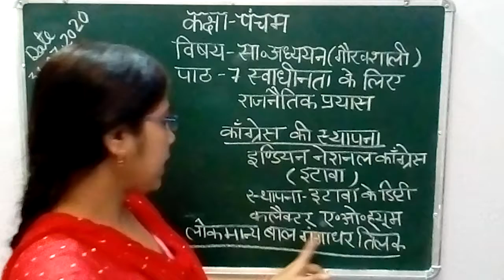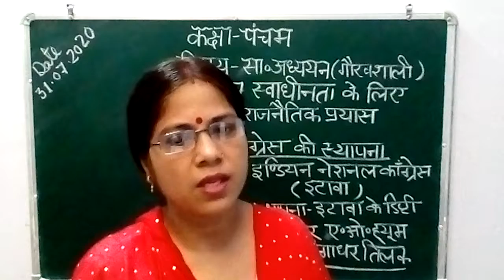Class 5 lesson 7 Swadhenta ke liye rajnitik prayas part 1